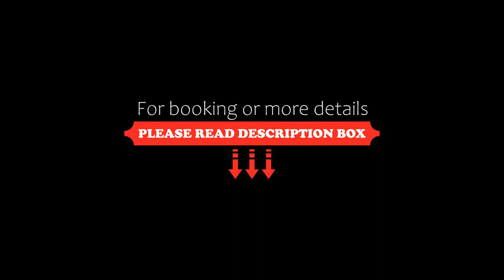Apartment C sky paradise @ The Blu X, Ban Bang Saen (1), Thailand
About Property:
Featuring air-conditioned accommodation with a rooftop pool, sea view and a terrace, C sky paradise @ The Blu X is located in Ban Bang Saen (1). This beachfront property offers access to a balcony. Providing free WiFi throughout the property, the non-smoking apartment features a fitness room.

This apartment comes with 1 bedroom, a kitchen with a microwave and a fridge, a flat-screen TV, a seating area and 1 bathroom equipped with a shower. At the a...
Property Type: Hotel
Address: 84/3 ถนน บางแสนล่าง 14/3 อาคารบี ชั้น 5, 20130 Ban Bang Saen (1), Thailand
Searching For
1. Apartment C sky paradise @ The Blu X - Ban Bang Saen (1) - Thailand
2. Apartment C sky paradise @ The Blu X - Ban Bang Saen (1) - Thailand Address
3. Apartment C sky paradise @ The Blu X - Ban Bang Saen (1) - Thailand Rooms
4. Apartment C sky paradise @ The Blu X - Ban Bang Saen (1) - Thailand Amenities
5. Apartment C sky paradise @ The Blu X - Ban Bang Saen (1) - Thailand Offers and Deals
Audio Credit:
Track Title: Blank Slate
Artist: VYEN